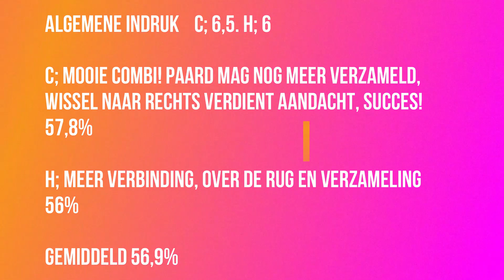2e x Prix St George starten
Het is echt heel moeilijk dit niveau. helaas was Gaudi niet fit.